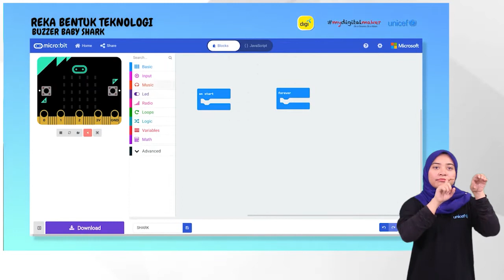FS4A Pengajaran micro:bit 3: Muzik (Penyertaan Bahasa Isyarat)